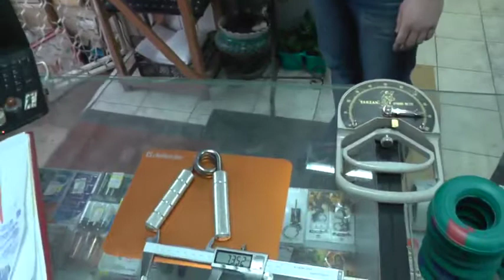GHP 8 (170), Deep Set, Right Hand, 1rep